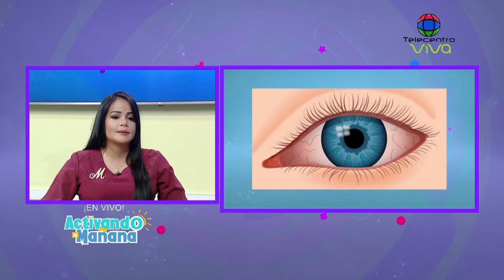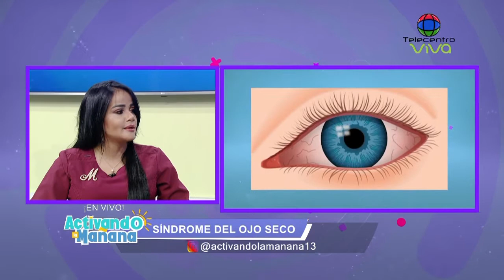Síndrome del ojo seco | Activando La Mañana